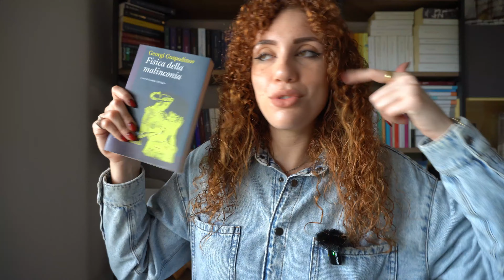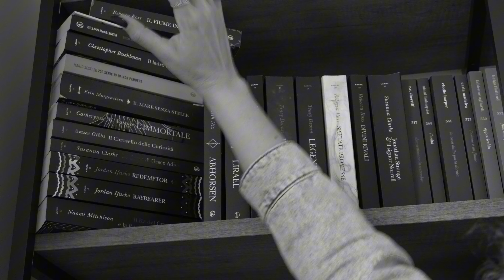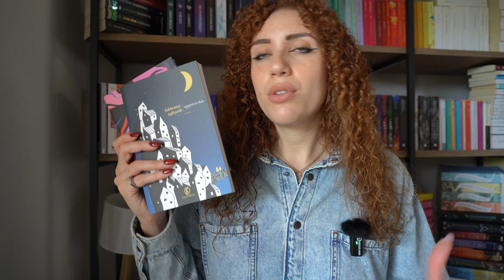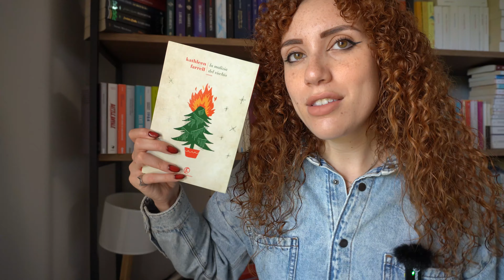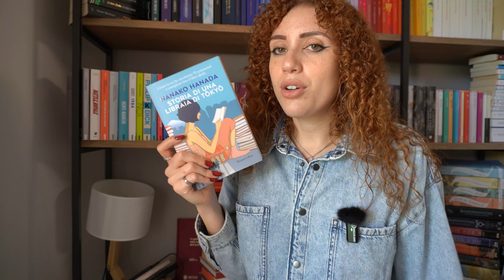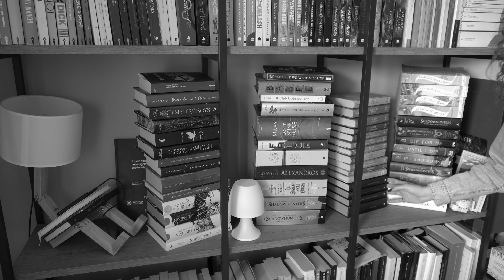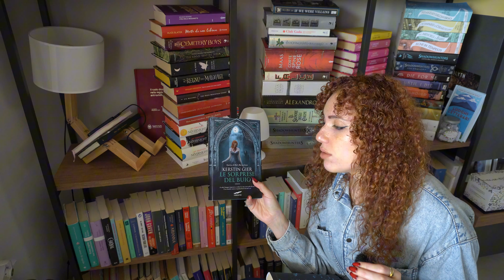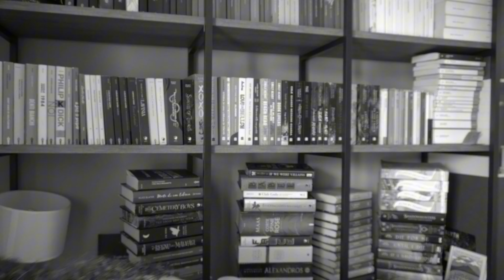TUTTI I MIEI LIBRI ANCORA DA LEGGERE 📚😱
⬇️ LIBRI CITATI IN FONDO AL BOX ⬇️

Usufruisci di Audiolibri gratuitamente per 30 giorni senza limiti di ascolto su Storytel.it

o usa il mio codice HELLOIT60 per provare HelloFresh a partire da €3,30 a porzione

📖 Wishlist AMAZON

📚Libri non letti:

-La spedizione Doecuru, Mato Kusayama
-Il condominio, J. G. Ballard
-Nina la bambina della Sesta Luna, Moony Witcher
-Le delizie della signorina Ashikawa, Junko Takase
-Il secondo sesso, Simone de Beauvoir
-Fisica della malinconia, Georgi Gospodinov
-Il ladro linguanera, Christopher Buehlman
-Le 250 serie tv da non perdere, Mario Sesti
-L’immortale, Catherynne M. Valente
-Il carosello delle curiosità, Aimee Gibbs
-Raybearer, Jordan Ifueko
-Redemptor, Jordan Ifueko
-Lirael, Garth Nix
-Abhorsen, Garth Nix
-Legendborn, Tracy Deonn
-Bloodmarked, Tracy Deonn
-Spietate Promesse, Rebecca Ross
-l’Unità, Ninni Holmqvist
-L’amore è un fiume, Carla Madeira
-Appetricchio, Fabienne Agliardi
-Schiavi della solitudine, Patrick Hamilton
-Morte d’Urban, J. F. Powers
-Le streghe di Manningtree, A. K. Blakemore
-Guerra di Infanzia e Spagna, Fabrizia Ramondino
-Mia madre aveva una cinquecento gialla, Enrica Ferrara
-La malizia del vischio, Kathleen Farrell
-L’emporio del cielo e della terra, James McBride
-Paese infinito, Patricia Engel
-American psycho, Bret Easton Ellis
-A volte ritorno, John Niven
-1984, George Orwell
-Aiuto, Poirot, Agatha Christie
-Butter, Asako Yuzuki
-Storia di una libraia di Tokyo, Nanako Hanada
-La signora Dalloway, Virginia Woolf
-Una stanza tutta per sé, Virginia Woolf
-Vent’anni dopo, Alexandre Dumas
-Morte di una libraia, Alice Slater
-Cemetery boys, Aiden Thomas
-The high mountain court, A. K. Mulford
-Il Signore degli Enigmi, Patricia A. McKillip
-Madame Bovary, Gustave Flaubert
-Manuale di caccia e pesca per ragazze, Melissa Bank
-Mani nella terra, Lee Cole
-Il Vaso di Pandora, Nathalie Haynes
-La ciociara, Alberto Moravia
-Lost at present, Kerstin Gier
-Il filo del rasoio, W. Somerset Maugham
-La variante di Lüneburg, Paolo Maurensig
-Amnesia moon, Jonathan Lethem
-The life of Charlotte Brontë, Elizabeth Gaskell
-Girl, Woman, Other, Bernardine Evaristo

bookshelf, bookshelftour, tbr, to be read, libri da leggere, want to read, voglio leggere, lettore, lettura, vita da lettore, bookworm, booklover